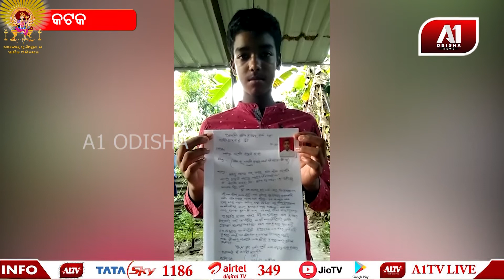ମହାମହିମ ରାଷ୍ଟ୍ରପତିଙ୍କୁ ଚିଠି ଲେଖିଲା ନରସିଂହପୁର ନବମ ଶ୍ରେଣୀର ଛାତ୍ର ସ୍ନେହାଶିଷ ବେହେରା | A1 ODISHA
ମହାମହିମ ରାଷ୍ଟ୍ରପତିଙ୍କୁ ଚିଠି ଲେଖିଲା ନରସିଂହପୁର ନବମ ଶ୍ରେଣୀର ଛାତ୍ର ସ୍ନେହାଶିଷ ବେହେରା